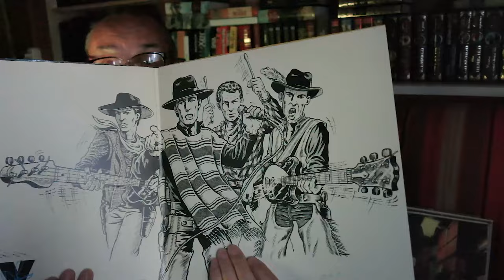Алексей Рыбин про Sham 69 - The Adventures Of Hersham Boys - 1979